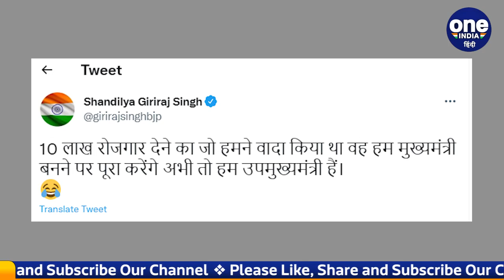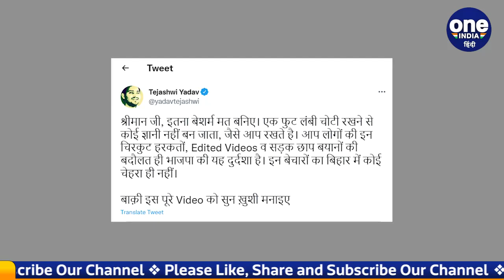Tejaswi Yadav ने रोज़गार को लेकर BJP से पूछी ये बात | Narendra Modi | वनइंडिया हिन्दी |*Politics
Tejaswi Yadav On BJP : बिहार में रोज़गार (Bihar Employment) को लेकर बयानबाज़ी दौर छिड़ा हुआ है. तेजस्वी यादव (Tejaswi Yadav)के बयान के बाद कभी बीजेपी (BJP)उनको घेरती है तो कभी तेजस्वी (Tejaswi Yadav) बीजेपी (BJP)पर  भारी पड़ते दिखते हैं. अब तेजस्वी  (Tejaswi Yadav) ने अपने बयानों में बीजेपी (BJP)को आड़े हाथों लिया है.

Tejaswi Yadav On BJP, Bihar Employment, BJP, Nitish Kumar, Tejaswi Yadav, Narendra Modi, RJD,JDU, बिहार में रोज़गार, तेजस्वी यादव,  बीजेपी, वनइंडिया हिन्दी, OneINdia Hindi, वनइंडिया न्यूज़, OneIndia News,